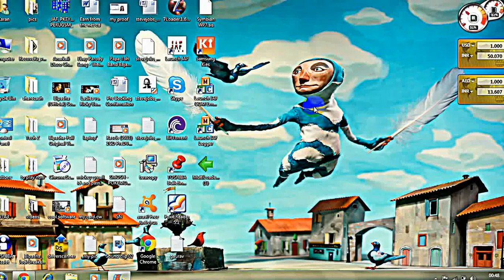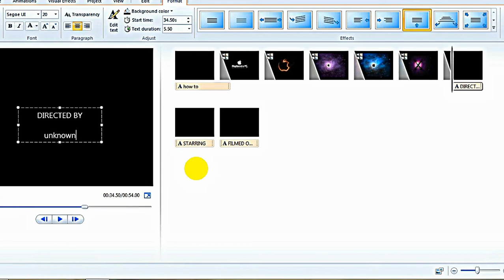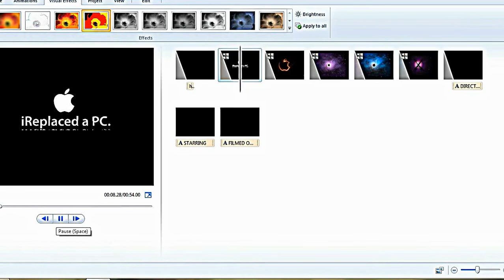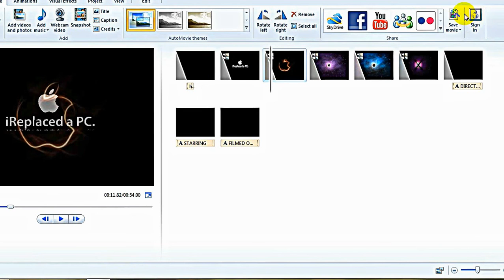How to use Windows Movie Maker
How to use windows movie maker for beginners.